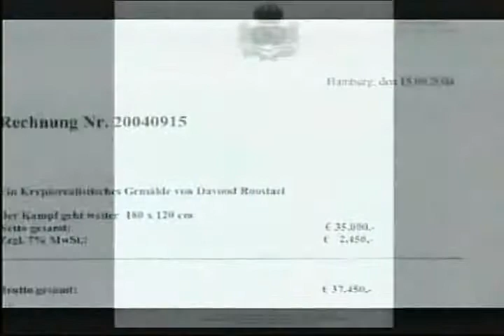Dr Sakuee Aug 14th 2010 - F